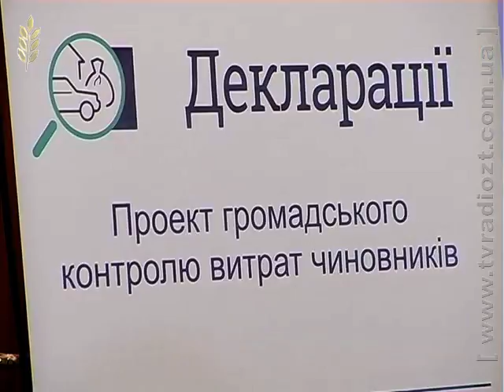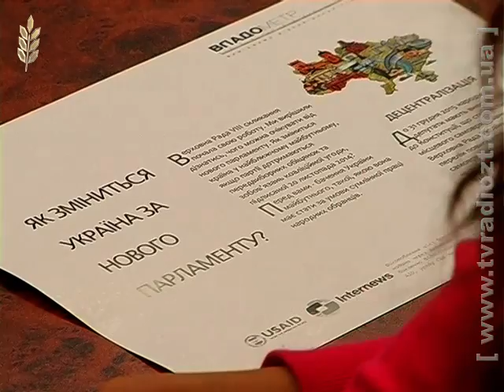Житомирським студентам розповіли, як побороти корупцію